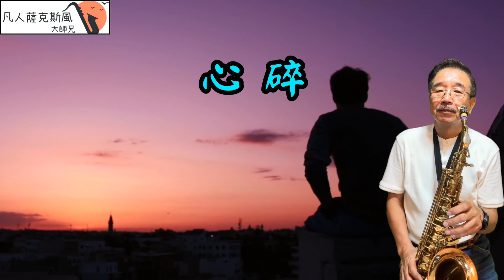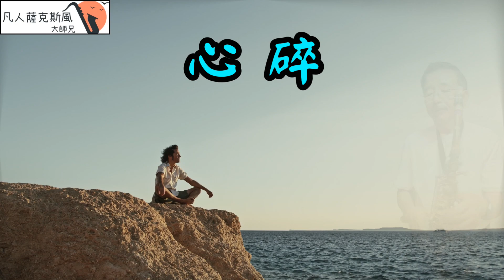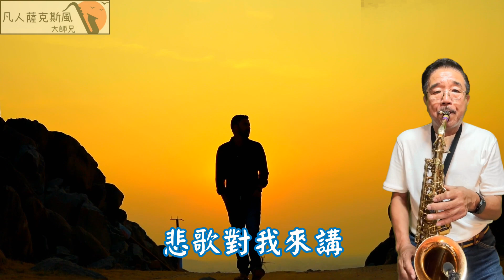心碎(陳雷)-凡人薩克斯風/朝陽演奏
凡人薩克斯風/朝陽演奏-心碎(陳雷)[Em調]